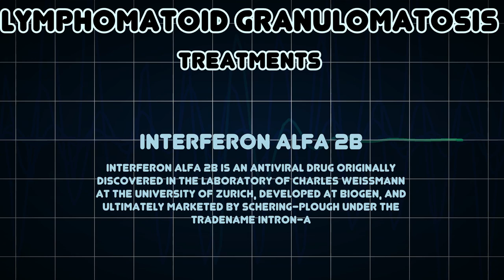Lymphomatoid granulomatosis (Medical Condition)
Symptoms, risk factors and treatments of Lymphomatoid granulomatosis (Medical Condition)

Lymphomatoid granulomatosis is a very rare lymphoproliferative disorder first characterized in 1972 with lymphomatoid meaning lymphoma-like and granulomatosis denoting one of its microscopic character, polymorphic lymphoid infiltrates and focal necrosis within it